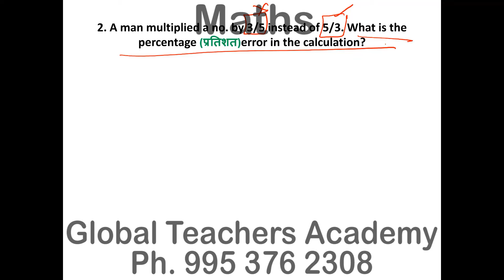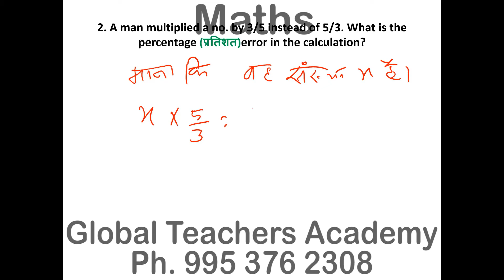percentage 3, percent , percentage , maths , arithmetic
Maths ,
 Profit & Loss   ,
 Maths  ,
 Arithmetic  ,
Percentage  ,
Interest (Simple Interest & Compound Interest)  ,
Profit & Loss  ,
Ratio And Proportion  ,
Number System  ,
Average  ,
Time And Work  ,
Mixture & Alligation  ,
Pipes & Cisterns  ,
Partnership  ,
Time & Distance  ,
Boats & Streams  ,
Train  ,
Geometry  ,
Mensuration  ,
Indices And Surds  ,
Algebra  ,
Trigonometry  ,
Stats And DI  ,
Data Interpretation  ,